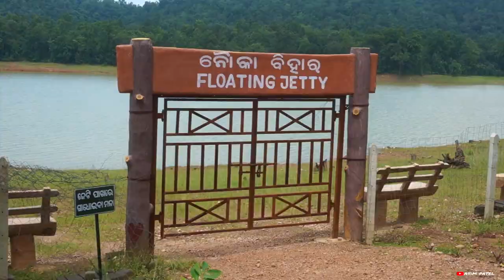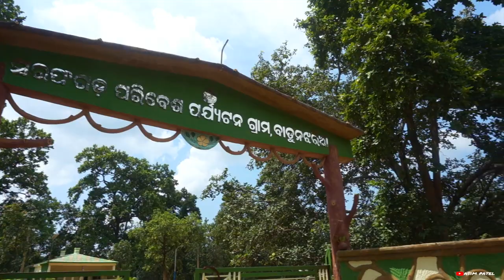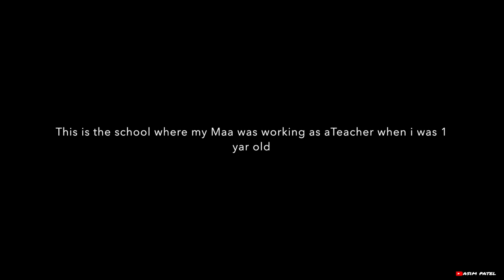Driving to Sarafgarh Dam (Sundargarh-Odisha)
Bengaluru To Munnar Roadtrip Videos -